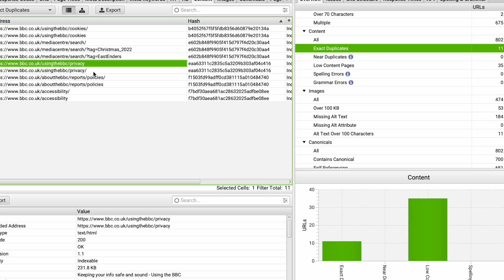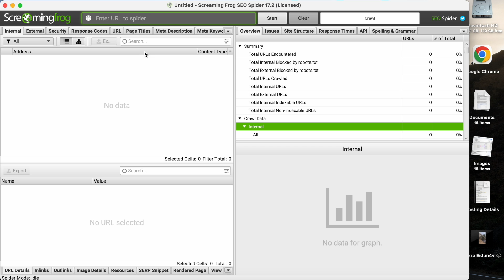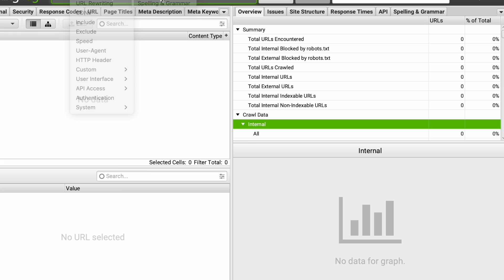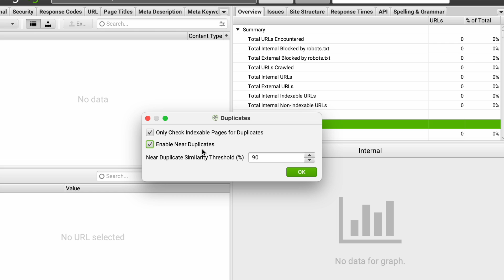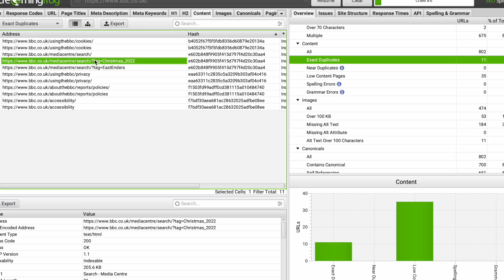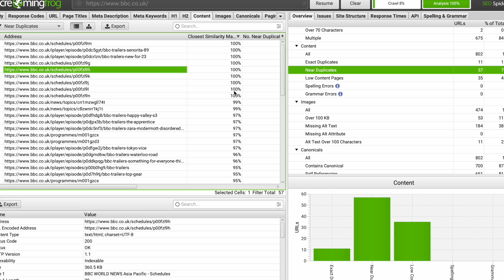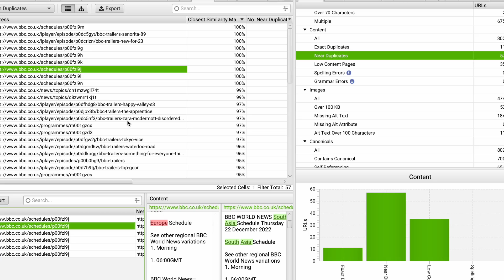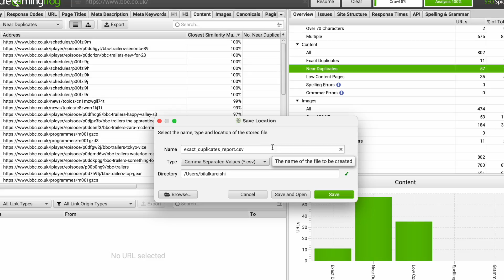Eliminate Duplicate Pages on Your Website with Screaming Frog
Duplicate Content can get your website penalized by Google! However, as the website grows it can become harder to track and find duplicate content. I recently worked with a client that had over 20k pages.

This duplicate content hack (or probably more like a screaming frog tutorial) helped me make money and I'm sure it will save you a bunch of time too if not make some money!